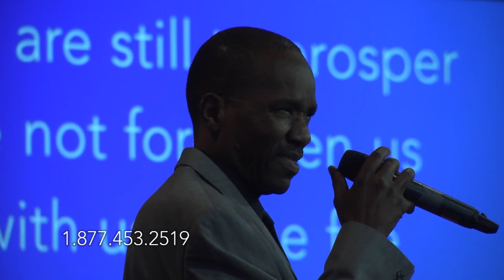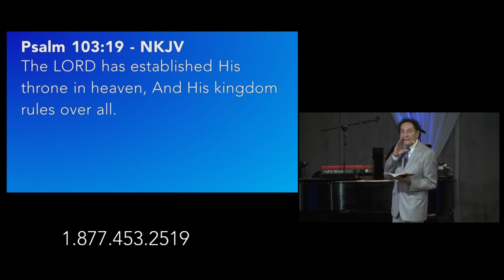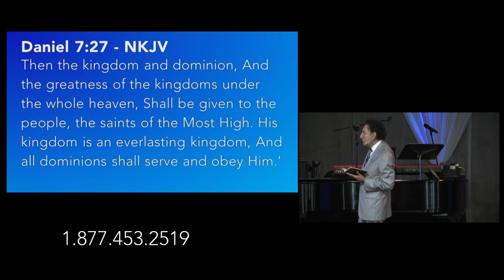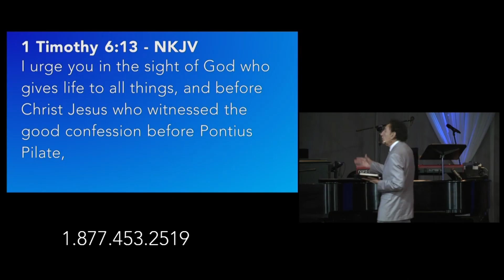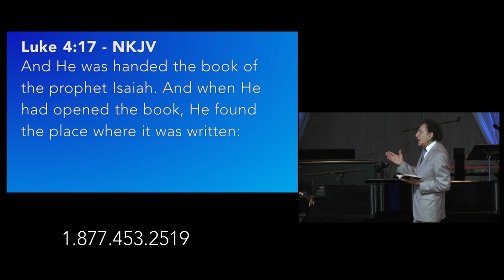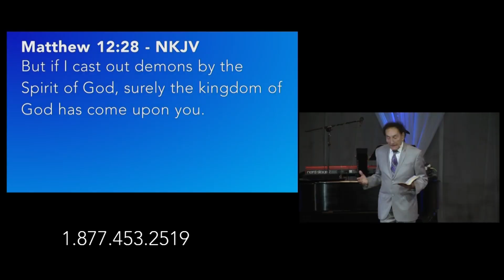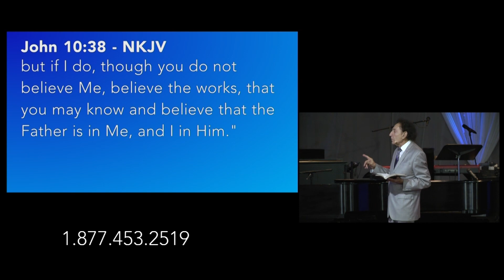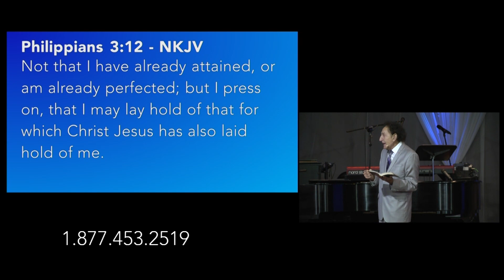20180923 | Brother Dave & the Hour of Power Singers